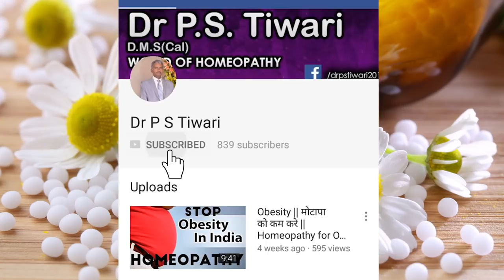Homeopathy Medicine - Euphrasia -- Dr P.S. Tiwari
Welcome to another video from Dr. P.S Tiwari. Today I'll be talking about homeopathy medicine - Euphrasia.

Name-
Age-
Sex-
Height-
Weight-
Present complaint-
Past history-
Family history-
Hereditary Problem-
Your like/dislikes-